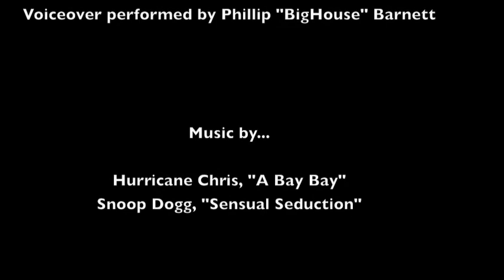S-O-U-P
Moving Images Project 2